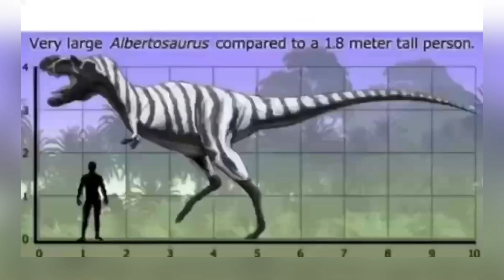JWE 2 Dinosaur Face Off Albertosaurus vs Baryonyx